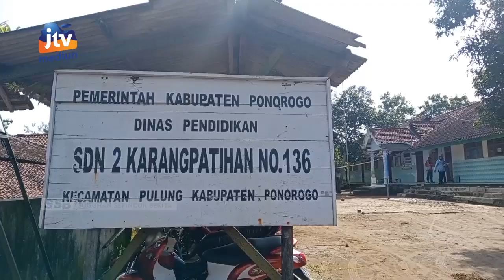PONOROGO - Komite Sekolah Bakal Pasang Tenda Darurat Untuk Ruang Kelas Sementara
Melihat kondisi sekolah yang semakin memprihatinkan komite SDN 2 Karangpatihan merencanakan memasang tenda darurat. Tenda tersebut bakal dijadikan ruang kelas sementara bagi siswa untuk kegiatan belajar mengajar.